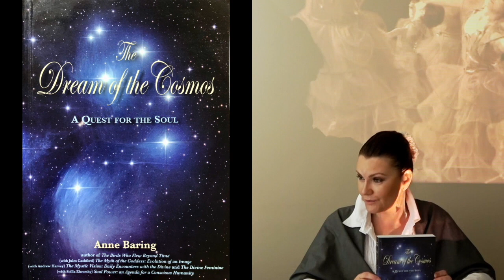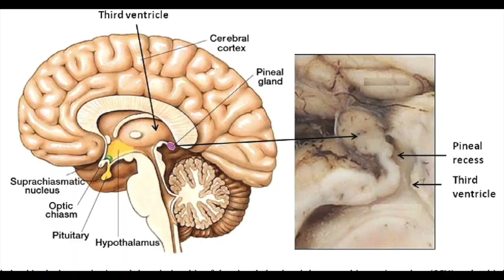New World's social structure LAND of GOOD explained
The 2nd artist-talk by Viktoria Kova explains what kind of social structure would be ideal for LAND of GOOD ideal society.
Vika Kova continues her artistic research on 'better world' in Virtual Reality...

Considering the origins of all social structures, examining all existing social systems, in this artist-talk Vika Kova arises questions, like:

- How the absence of true female powers deprives any society of its success.
- What can we learn from our ancestors and how to apply it in LAND of GOOD.
- Gender-balance as the formula of success and prosperity for any society.
- The rise of The Mother-figure.
- LAND of GOOD, as the prototype for the 'better world'?

LAND of GOOD research is developing an entirely new way of running a society, that inspires Vika Kova for her talks, video projects and, soon-to-be, Virtual Reality.

Styling: jacket by Sepehr Maghsoudi ; earrings Django by Django.